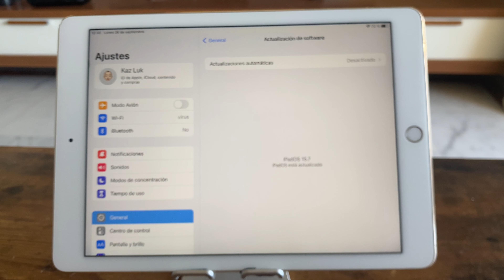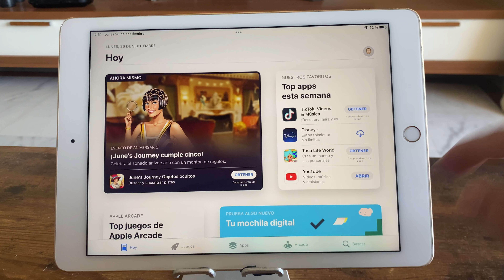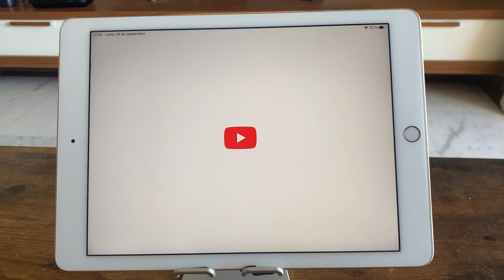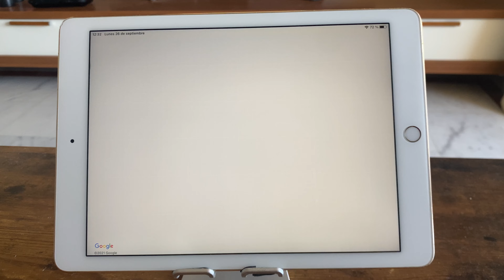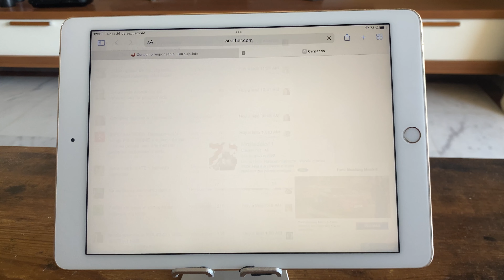Ipad Air 2 con IPAD OS 15.7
Ipad Air 2 corriendo IPAD OS 15.7 perfectamente y sin problemas.
Recomiendo actualizar .